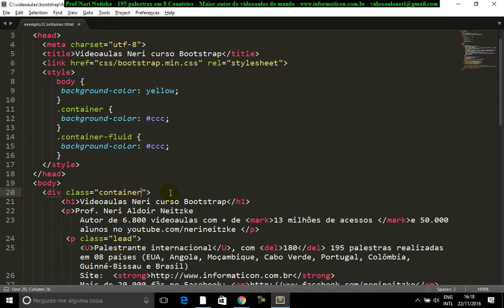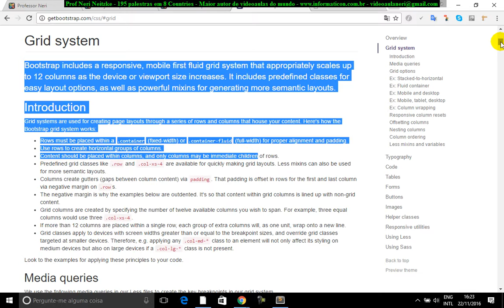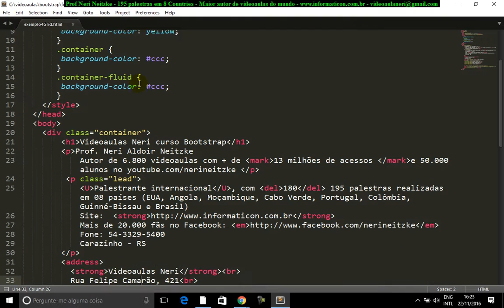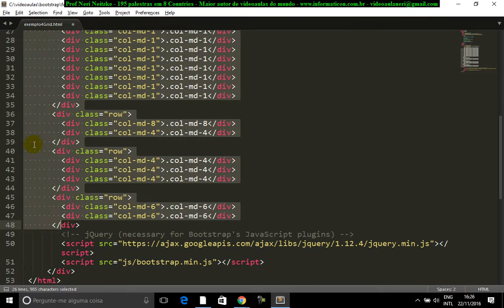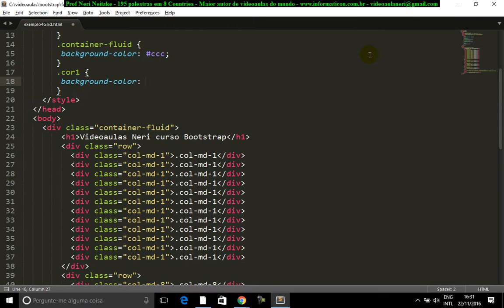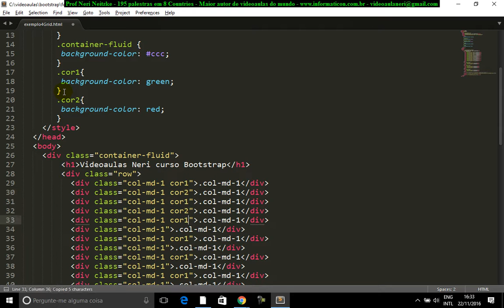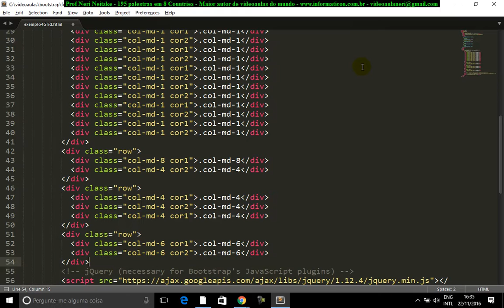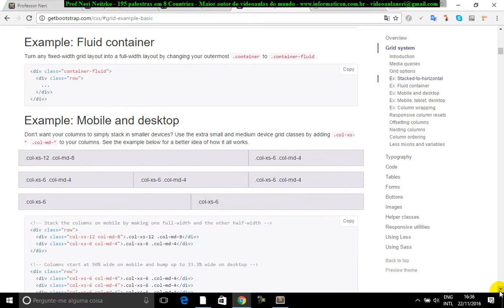aula 6946 bootstrap sistema de grid class row md